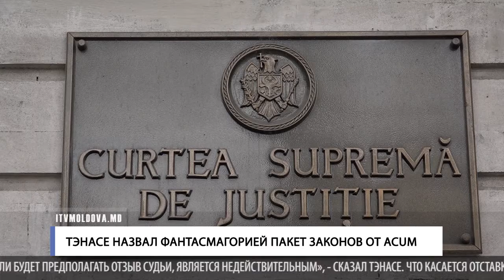Тэнасе назвал фантасмагорией пакет законов от ACUM